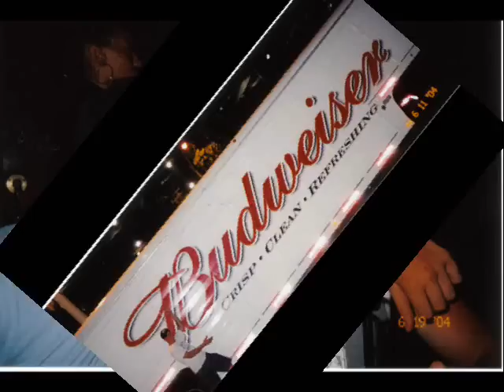These are my people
Just a video I made of friends and family and what it's like to grow up in a small town in Texas. I did not steal it. Gimme a frickin break.